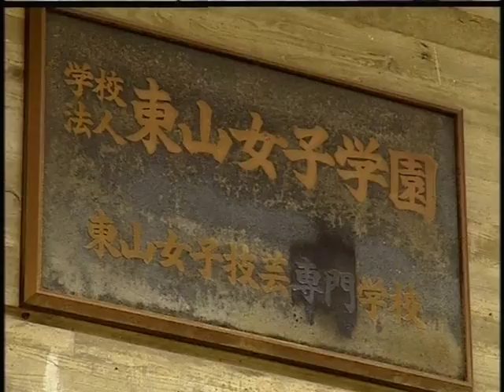Blue Peter Japan visit part 3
Matt Baker, Liz Barker, Konnie Huq and  Gethin Jones.